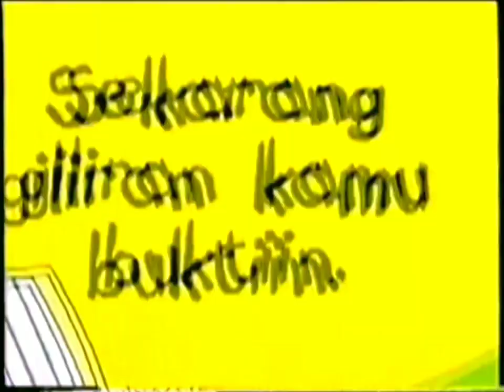Rejoice Rich "Komentar" 15s - Indonesia, 2000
Noval Alwynni - NEW